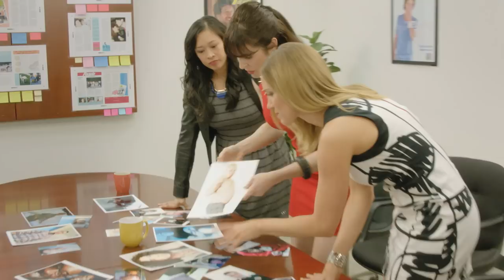Newsreaders Season 2 Trailer | Adult Swim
Newsreaders is back with Hard News.  So Hard. Season two premieres Thursday, October 23rd at Midnight ET/PT on Adult Swim.

About Newsreaders:
Newsreaders is Adult Swim's finest journalistic parody from creators Rob Corddry, Jonathan Stern, and David Wain. This mockumentary style news show takes all the best aspects of TV journalism and completely dismantles them for your enjoyment. If you want professionalism, integrity, and no-nonsense reporting, you should really go somewhere else. See more Newsreaders antics now on AdultSwim.com.